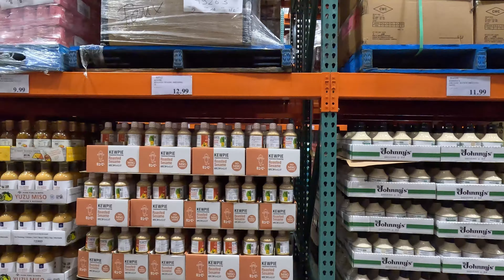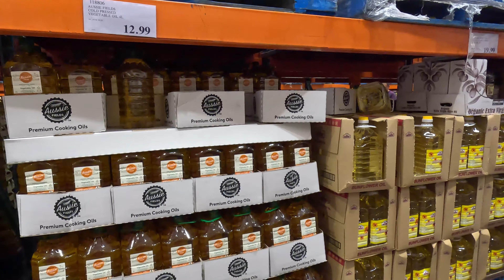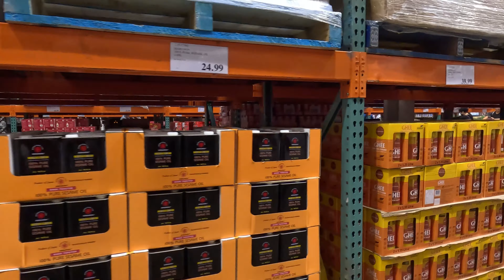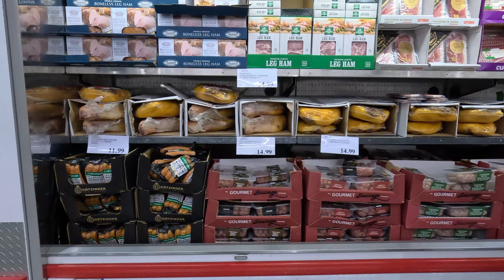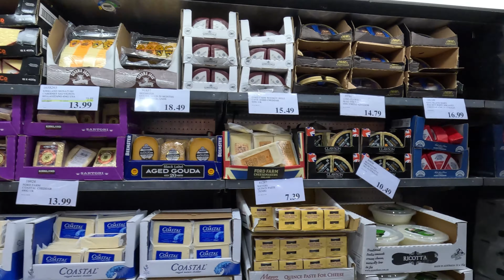今日探店 澳洲（Costco）开市客 Let me take you to Costco Warehouse in Auburn, Sydney